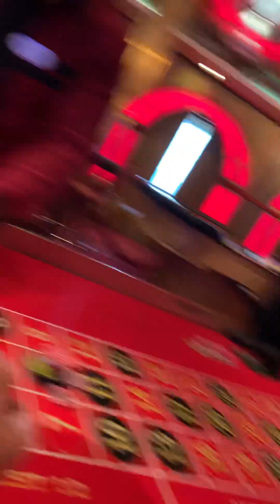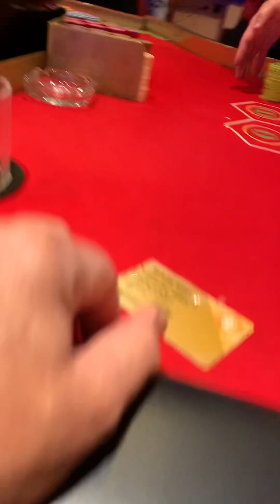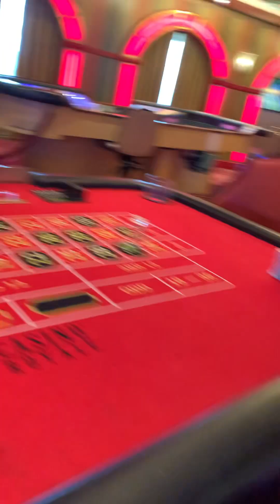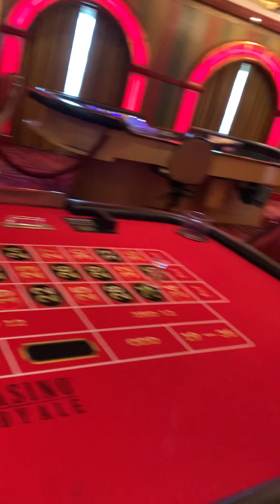Roulette $250/spin Cruise Ship Part 1/2. I Should Not Have Doubted This Dealer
High limit roulette on royal Caribbean mariner of the seas. Here I am betting my normal $250 plus per spin. It’s always exciting when I play roulette. I should not have doubted this dealer. He spun a big number for Me in short order.